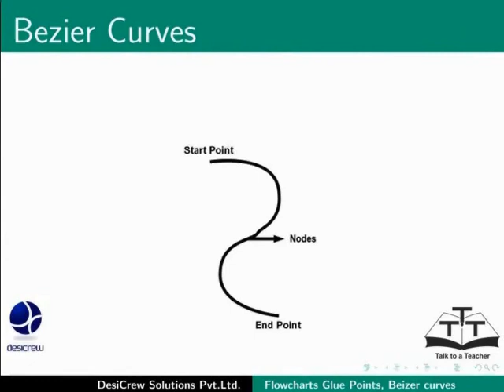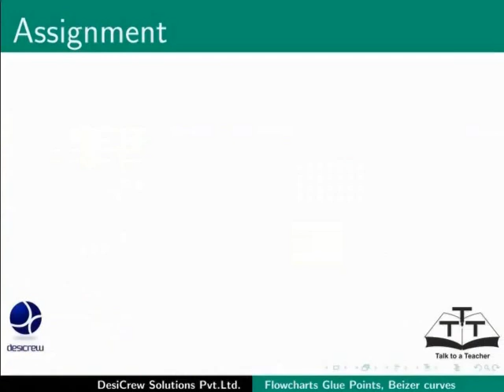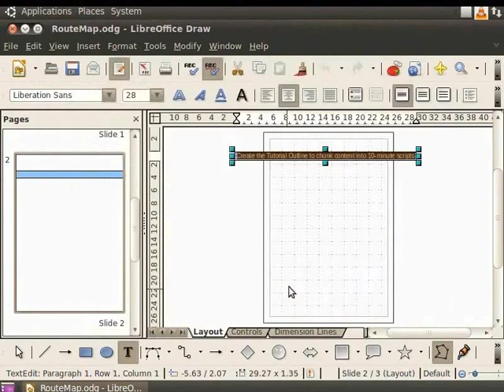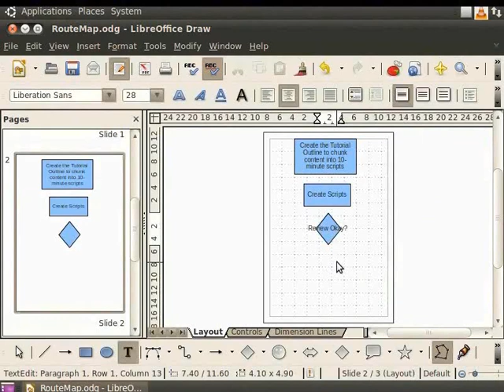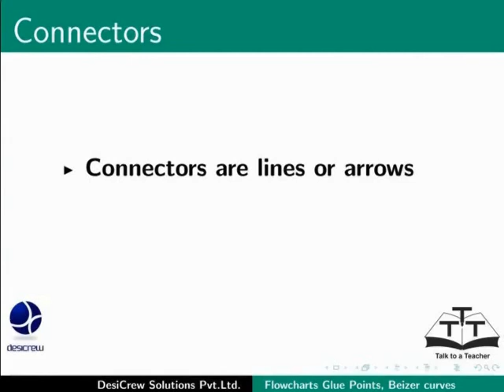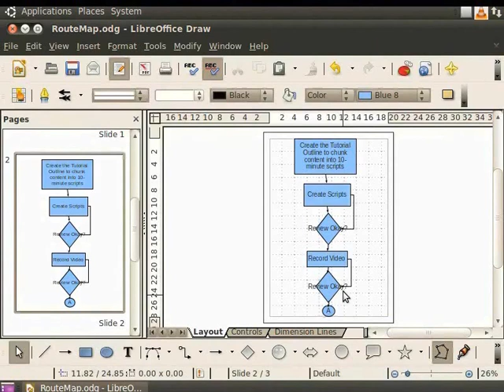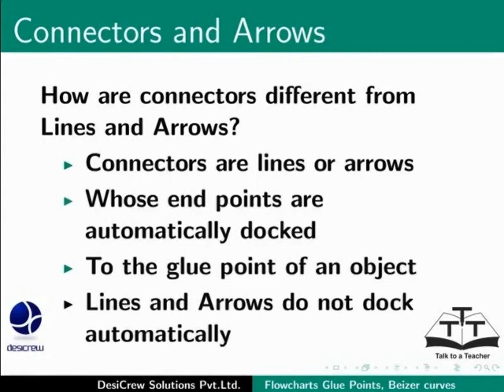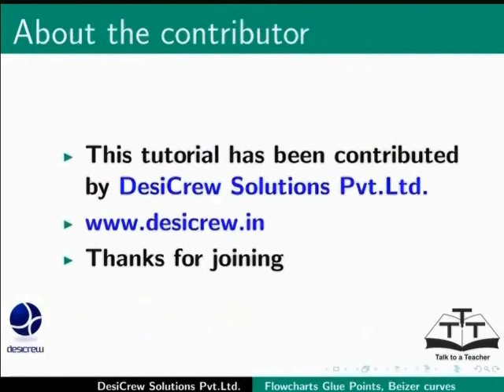Flow Charts Connectors Glue Points - Punjabi